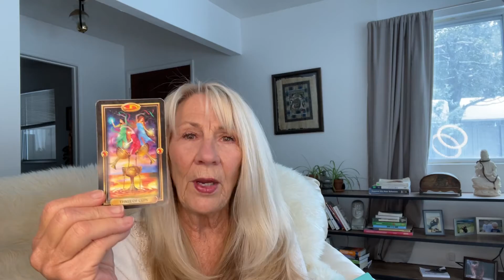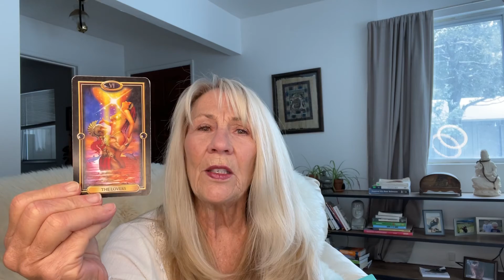Pisces astrological tarot reading January 2022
Hi Pisces, hope all of you are well. Happy new year! Thank you for tuning in and watching this video, and if you have any questions about personal astrology or are interested in a personal tarot reading just drop me a line. I will get back with you within 24 hours. Enjoy!

Sandy Couture￼

Certified Angel Tarot and Reader￼